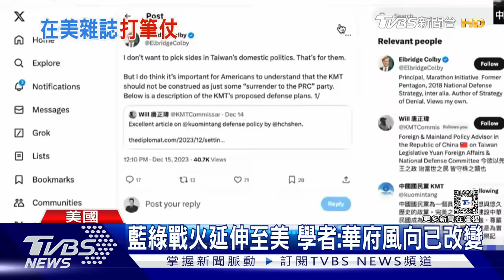柯文哲侯友宜朝天宮比人氣 蔡英文賴清德反擊綠電槍擊「是抹黑」